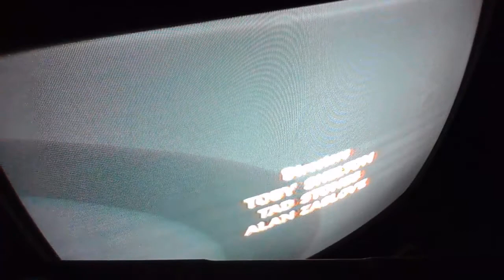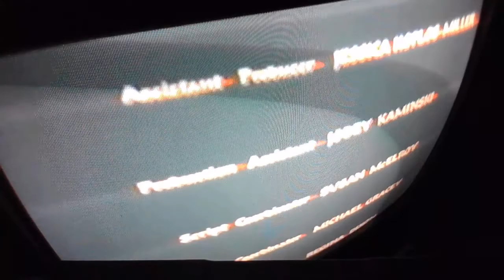Closing to The Return of Jafar 1994 VHS (Version #1)